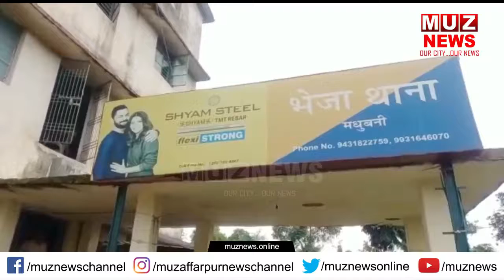मधुबनी में दुष्कर्म के आरोपित ने रात में किया आत्मसमर्पण